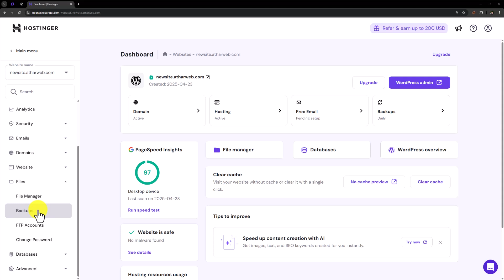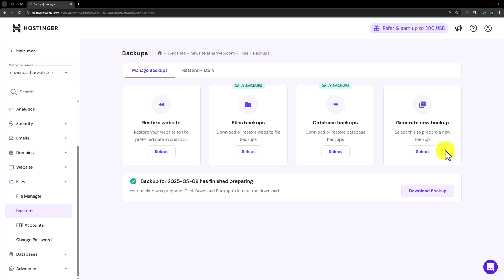How To Download Website Backup From Hostinger 2025 | download backup of WordPress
Learn how to download website backup from Hostinger in 2025. We’ll use the Hostinger hPanel's backup feature to download backup of WordPress website. I’ll guide you step by step on accessing and downloading the website backup in Hostinger. By the end, you'll have a complete backup of your website stored securely on your device.

 In This Video Tutorial You’ll Learn:
1. How To Download Website Backup From Hostinger
2. How To Download Backup Of WordPress Website

Follow the simple steps to download website backup from hostinger:

💾 Step 1: Download Website Files Backup
Log in to your Hostinger hPanel, click on Manage next to your hosting, then go to Files _ Backups. Select the backup date, choose all files, and click Download All Files. Once prepared, click Download Backup to save it to your computer.

🗄️ Step 2: Download Website Database Backup
In the same Backups section, switch to the Database tab. Select your website’s database, choose the backup date, and click Download. After it's prepared, click Download Backup to get the database backup.

That’s it you have successfully downloaded website backup from hostinger.